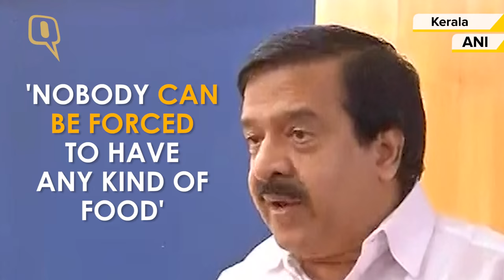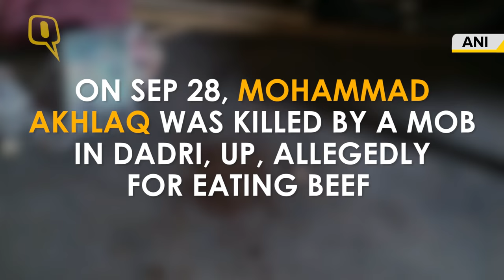Activist Rahul Easwar Attacked in Kerala Over Anti-beef Stance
The beef battle is becoming intense in Kerala. Spokesperson of the Sabarimala temple, Rahul Easwar was targeted at a college in the state, and his car was vandalised by students inside the campus.
Easwar, who was at the MSM College in Kayamkulam for an event, was reportedly stopped by a group of students who demanded that he extend his support for a beef fest in the college.